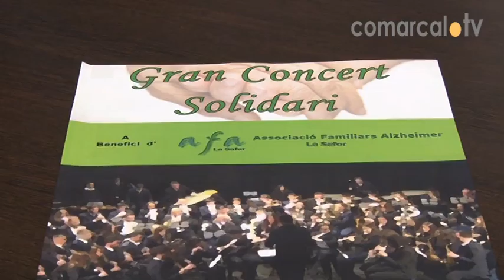Oliva acull demà un concert a benefici de l’Associació de Malalts d’Alzheimer de la Safor